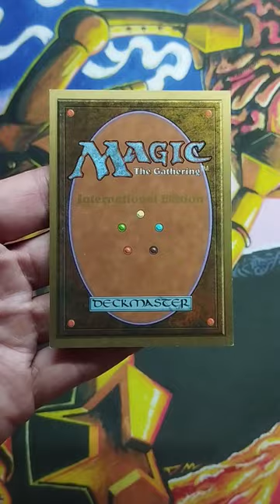Magic The Gathering ICONIC CARD Wall of Stone